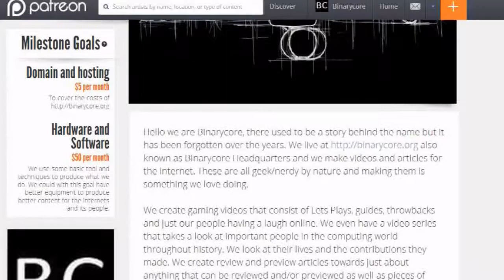Indie Corner: Avatar Field Goal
Yesterday it was Blaze Vs Spyro at Dragonball Z and now its the rematch you all wanted but for some reason its in American Football.